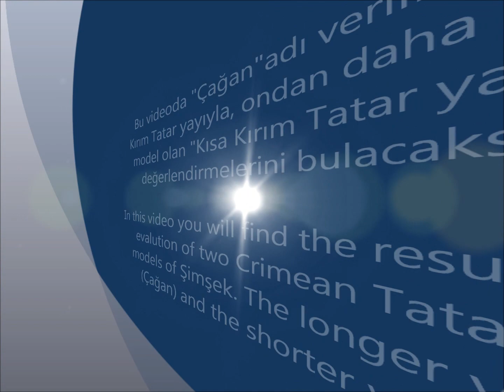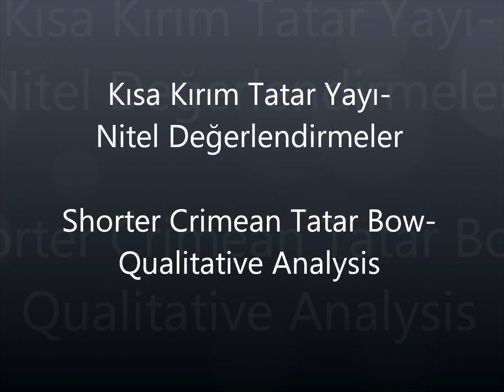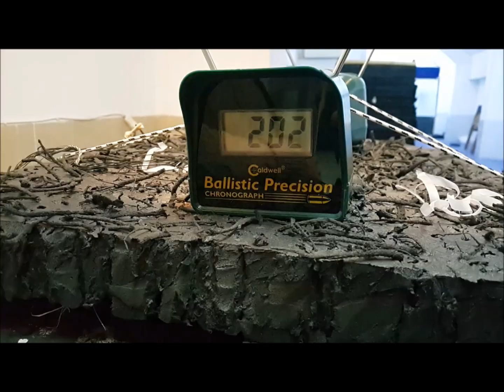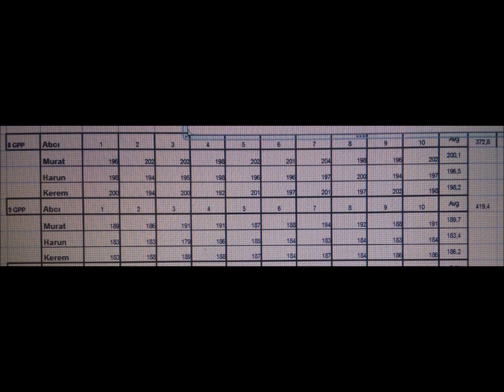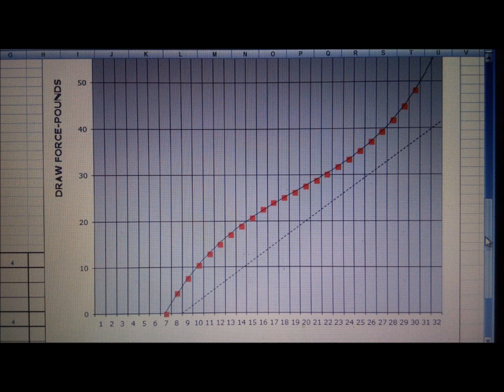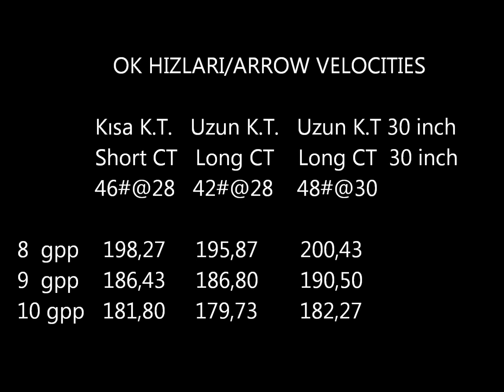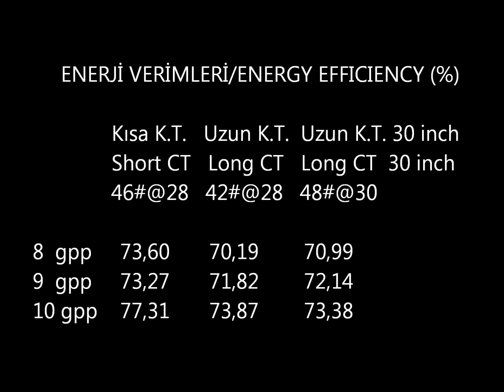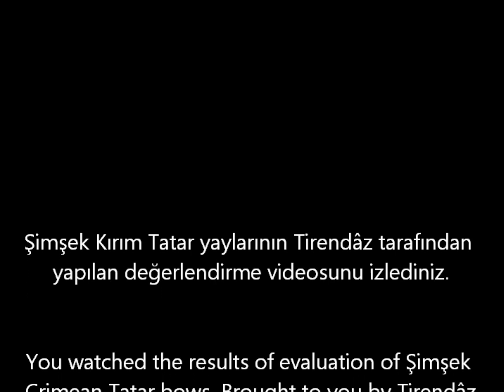Şimşek Kırım Tatar yay modelleri değerlendirme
Şimşek yaylarının test ettiğimiz 7 modelinin ikisi, Uzun Kırım Tatar (Çağan) ve Kısa Kırım Tatar'ın nitel ve nicel değerlendirme sonuçları